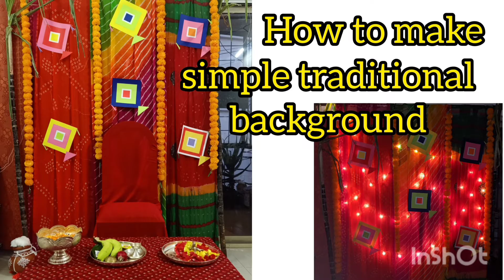Tissue Paper holder birthday party | car theme birthday decoration